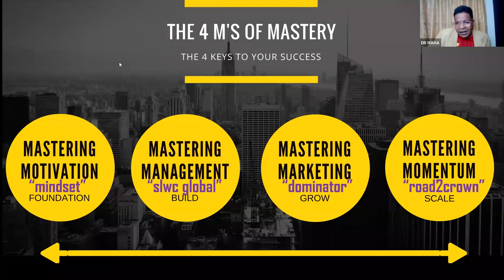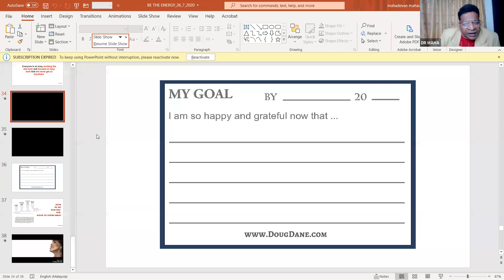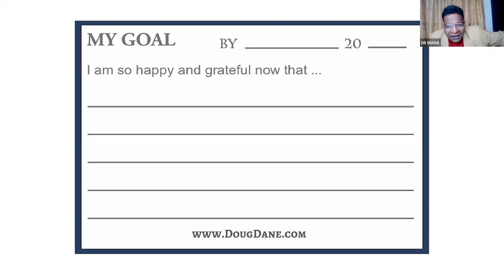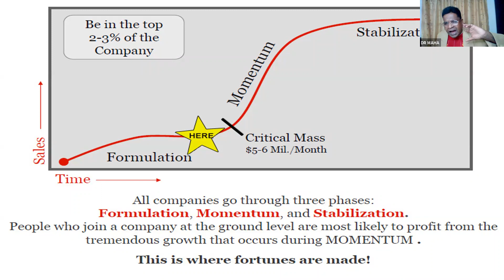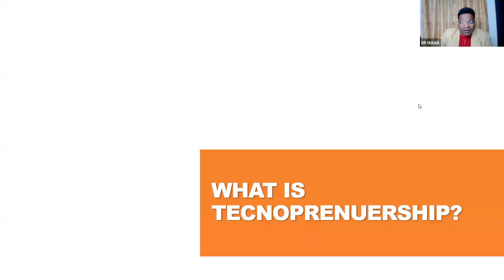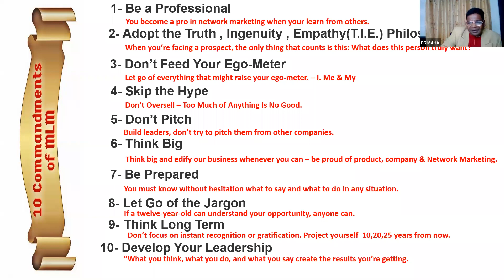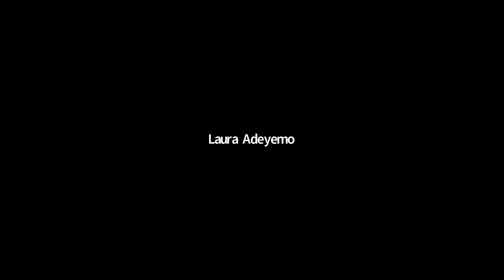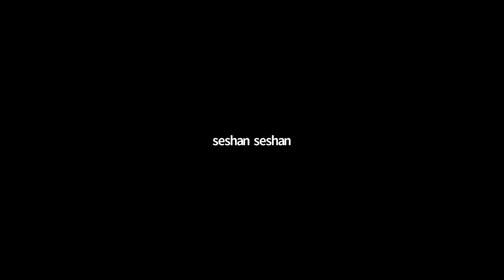DOMINATOR SLWC SUPER START EMPOWERMENT(SSE)ONLINE COACHING - 14th AUG 2020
DOMINATOR SLWC GLOBAL SSE ONLINE COACHING by Global System Coach Dr.Maha….. excellent participations from global partners with many new members benefiting on the strategies, techniques on MINDSET, SYSTEM SET and SELF SET for GLOBAL SUCCESS.